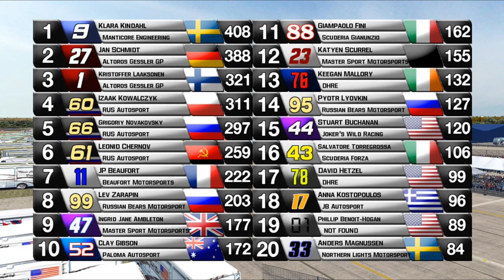2016 PCC Cup Series: Race 15: Russia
The PCC Cup Series and PCC Europe Series hold an over-capacity combination race at the Vnukovo Airport in Moscow, Russia.